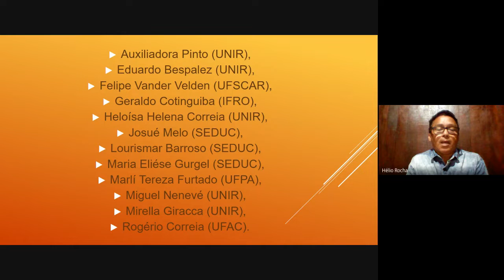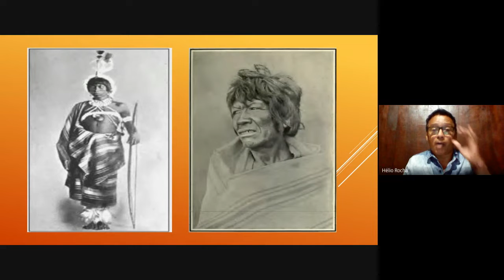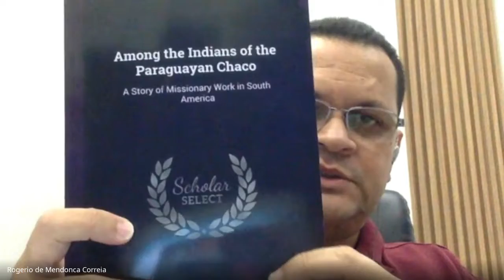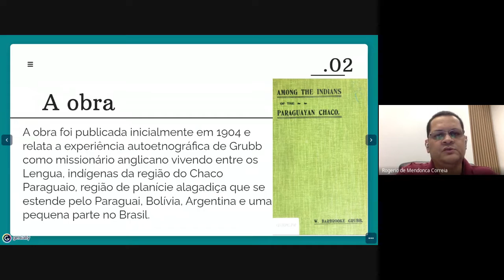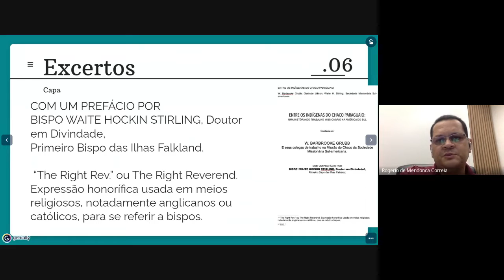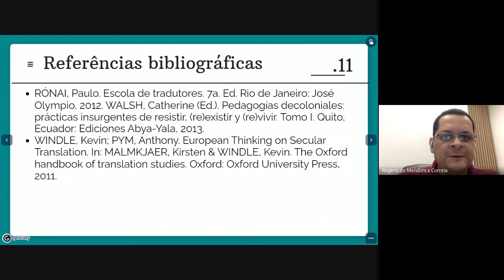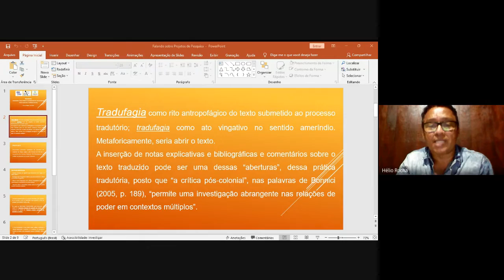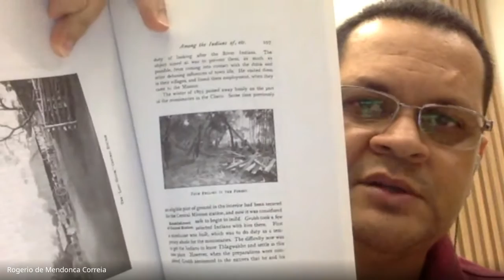Diálogos do ELLI - Prof. Dr. Hélio Rocha (UNIR) e Prof. Me. Rogério Correia (PPGLI/UFAC)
Diálogos do ELLI: "Traduzindo aqueles que nos traduziram: Uma perspectiva crítica decolonial de tradução a partir das amazônias" - Prof. Dr. Hélio Rocha (UNIR) e Prof. Me. Rogério Correia (PPGLI/UFAC).
Mediação: Profa. Dra. Maysa Dourado (UFAC)